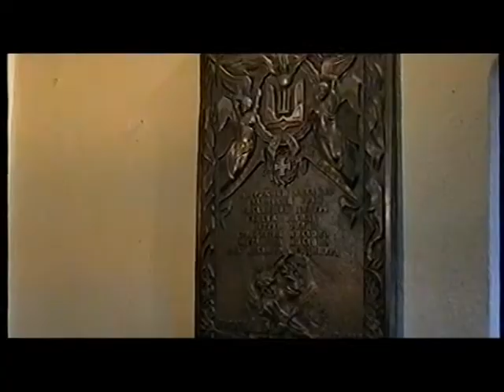Спогади про Блаженного Омеляна Ковча 1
Це хронологічно посортовані спогади людей, які знали блаженного, жили з ним поруч. Як відомо, отець Омелян був парохом містечка Перемишляни та села Коросно на Львівщині. А також він був парохом концтабору Майданек, де він віддав своє життя.